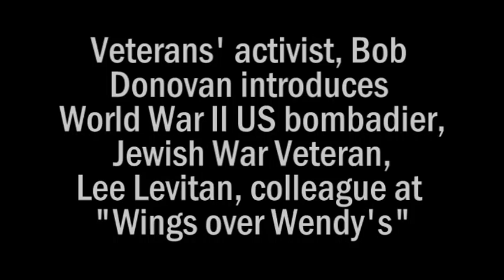Memorial Day vets support social needs of aging & active military, educate patriotism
Bob Donovan volunteers with aging and impoverished veterans, as well as arranging moral support through Operation Gratitude C.A.R.E.-type packages and letters from home. Lee Levitan is a Jewish War Veteran bombardier who dropped bombs from European-launched US B-26's